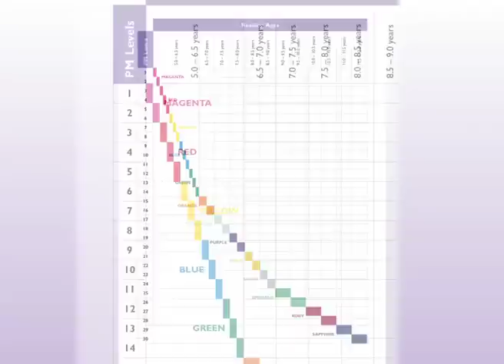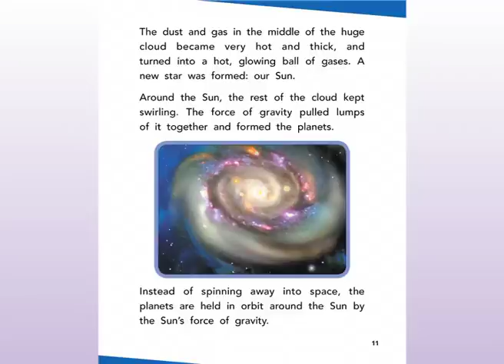PM Scaffolding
Annette Smith, lead author of Nelson Cengage Learning's PM series of levelled readers, explains how important it is to build a strong scaffold, or base, for literacy development. This is achieved in the PM series by providing the largest number of books at the early reading levels and ensuring these books increase in difficulty only very slightly from level to level.